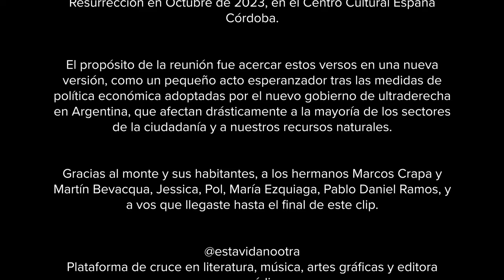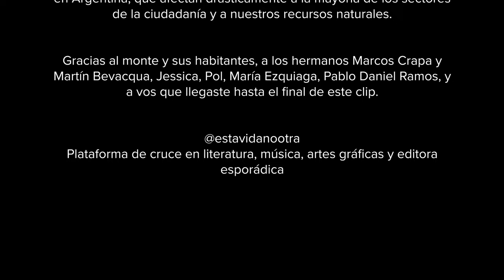Esta Vida No Otra Manifiesto | Versión Monte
Esta Vida No Otra | Manifiesto (Improvisación en dos pasos)
Registrada el sábado 20 de enero de 2024 a las 8 AM en Unquillo, Córdoba, Argentina

La Lauri Fire | Guitarra y voz
Fada Falú | Voz y spoken words
Fernando Caballero | Bombo legüero
Santiago Guerrero | Guitarra
Ricardo Cabral | Voz y spoken words

Registro | Marcos Crapa
Edición | Vup Contenidos

Improvisación basada en el Manifiesto de la plataforma Esta Vida No Otra, incluido en el libro Aprendices + EVNO Lados B (EVNO 2023). Escrito en 2013 por Ricardo Cabral, sobre una idea esbozada con Leandro Olocco.

La música del estribillo está inspirada en la interpretación del Manifiesto por Pol Nada, en el marco de nuestra Despedida y Resurrección en octubre de 2023, en el Centro Cultural España Córdoba.

El propósito de la reunión fue acercar estos versos en una nueva versión, como un pequeño acto esperanzador tras las medidas de política económica adoptadas por el nuevo gobierno de ultraderecha en Argentina, que afectan drásticamente a la mayoría de los sectores de la ciudadanía y a nuestros recursos naturales.

Gracias al monte y sus habitantes, a los hermanos Marcos Crapa y Martín Bevacqua, Jesica, Pol, María Ezquiaga, Pablo Daniel Ramos, y a vos que llegaste hasta el final de este clip.

Plataforma de cruce en literatura, música, artes gráficas y editora esporádica